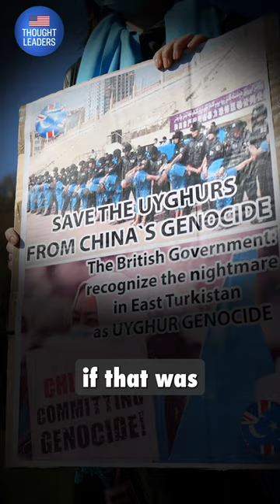Pope Slaps a Woman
Jason Jones on Helping the World’s Most Vulnerable, from Afghanistan to China

"My phone rang and it was a young woman who used to work for me…'Can you save my friend's mom?'…From that, we built an operation that has evacuated thousands, resettled thousands."

Today I sit down with Jason Jones, a film producer and human rights worker who has devoted himself to serving the world’s most vulnerable people, from Afghanistan to China.

Jones is the president of the Human-Rights Education and Relief Organization (H.E.R.O.) and founder of the Vulnerable People Project.

Last winter, his team delivered coal to thousands of families of former Afghan allies, Christians, Hazaras, and other minorities in Afghanistan, so they could survive the bitter winter.

His organization is maintaining safe houses for persecuted peoples under the Taliban, delivering food and medicine across Ukraine, and working to free bishops imprisoned in China.

“We always say … what did the Germans know? And when did they know it? … But the question we need to ask ourselves is what did we know about the Uyghur genocide? What did we know about the Falun Gong? When did we know it?”